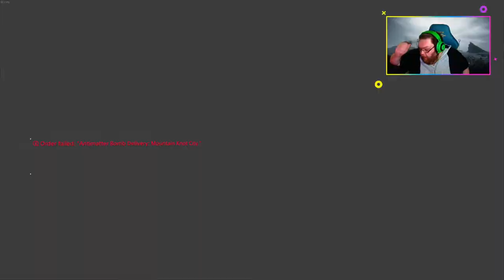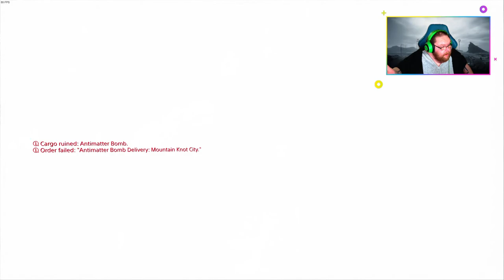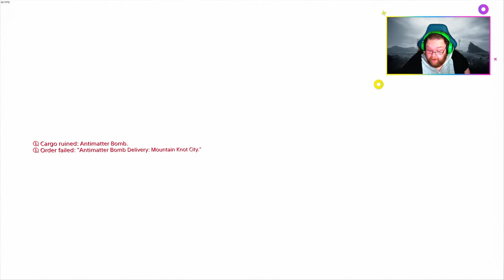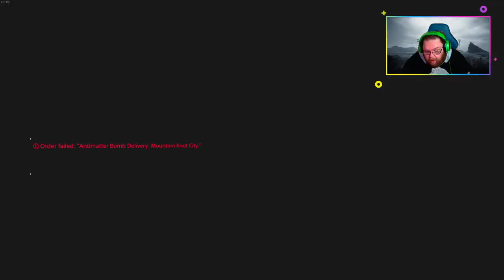Death Stranding Part 7 ( PC RTX 3090)